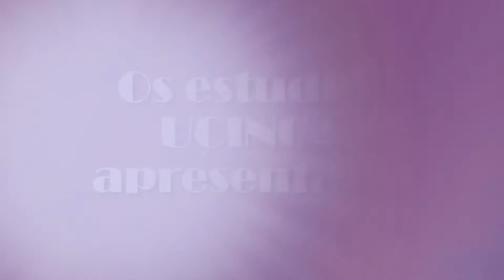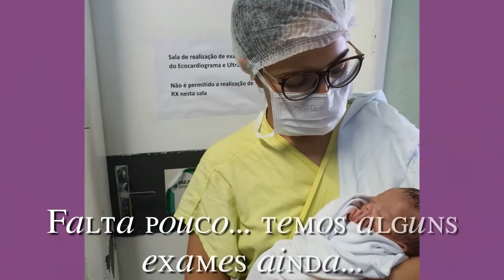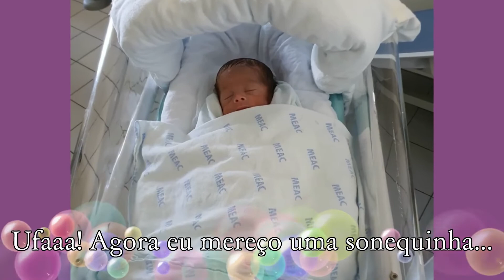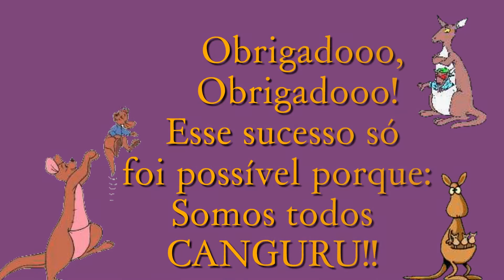Semana do Prematuro da MEAC 2020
Vídeo produzido pela Unidade Canguru da Maternidade-Escola Assis Chateaubriand, em comemoração à Semana da Prematuridade 2020

Mãe: Nayara Maria dos Santos
Pai: Roniele Pereira de Sousa
Bebê: João Ruan Santos de Sousa
Irmã (que ainda está na UTIN): Maria Ísis Santos de Sousa

Roteiro / Imagens / Vídeos:
Enfermeira Alessandra Férrer Di Moura
Neonatologista Rosalina de Araújo Ramos
Enfermeira Roselise Saraiva Bezerra

Edição:
Gabriel de Aguiar Chaves
Locução: Valentina Di Moura Chaves (4 anos).